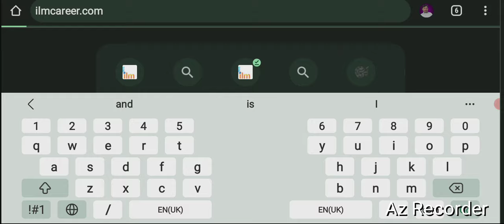Latest Al yamama company saudi arabia vacancies 2024